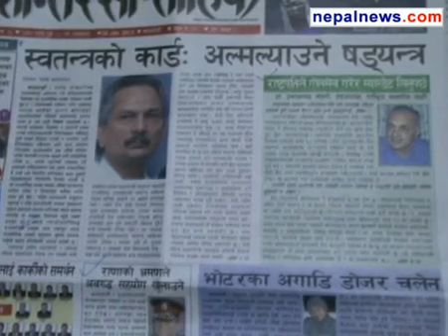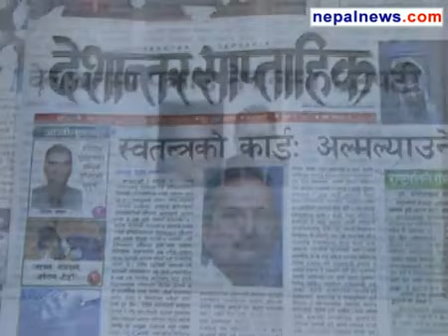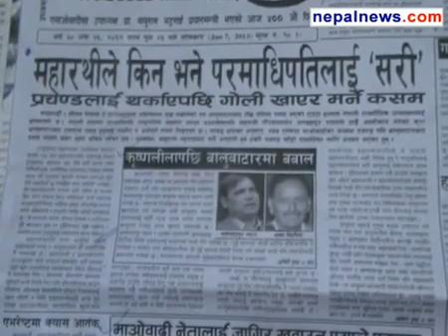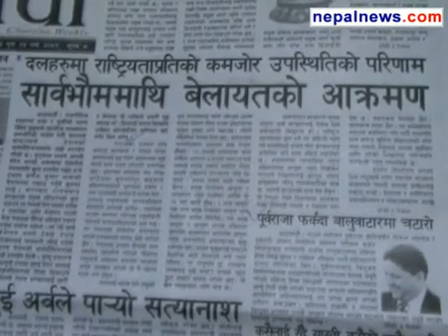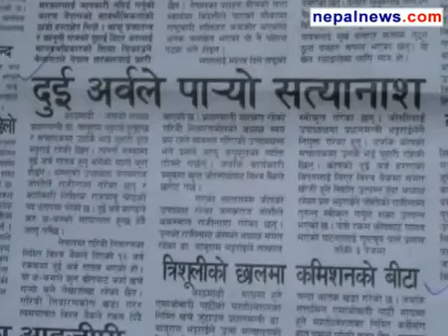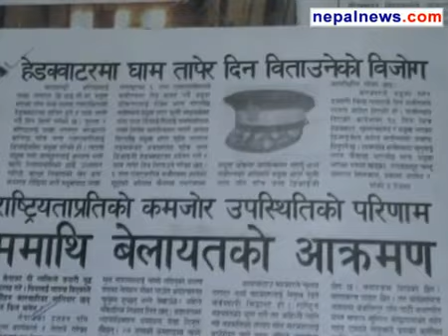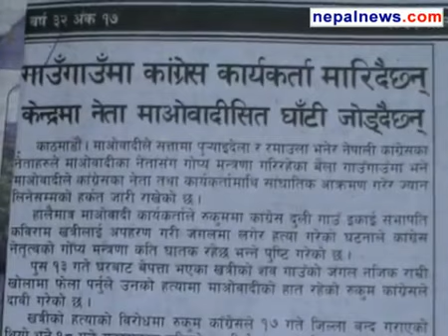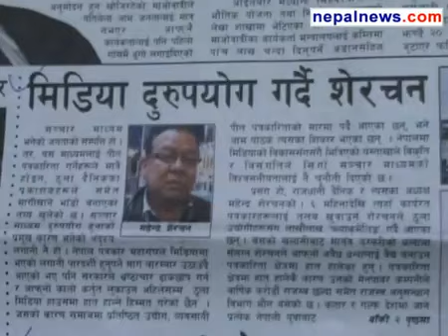January 06 08 2013 headlines in Nepali weeklies